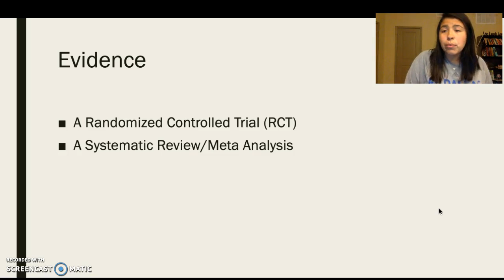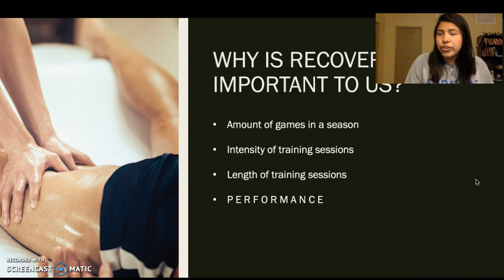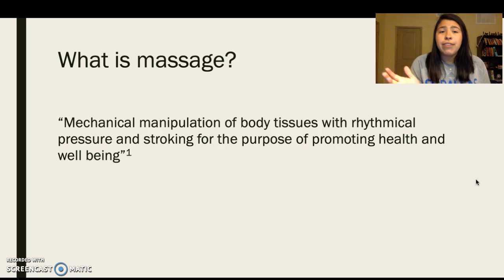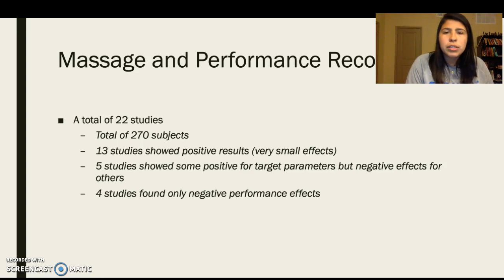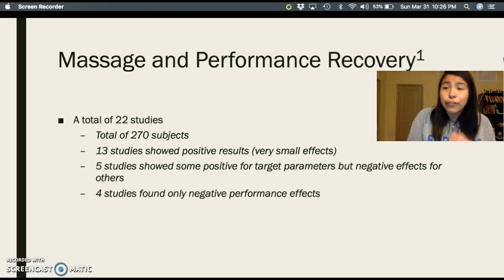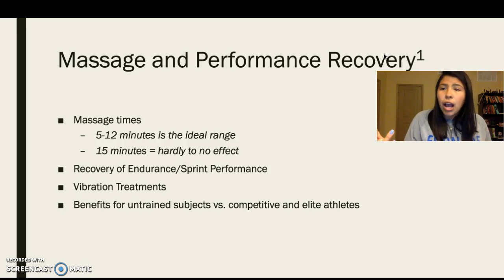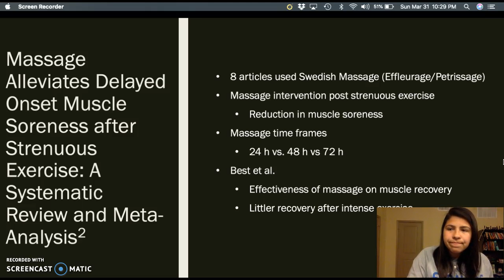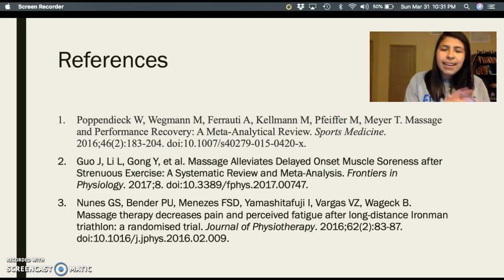Effects of Massage on Sports Recovery